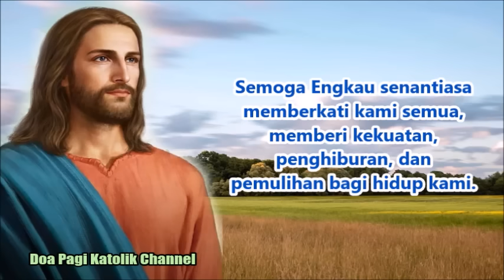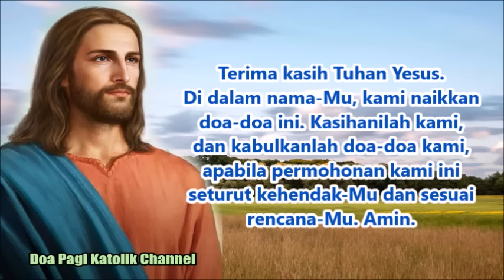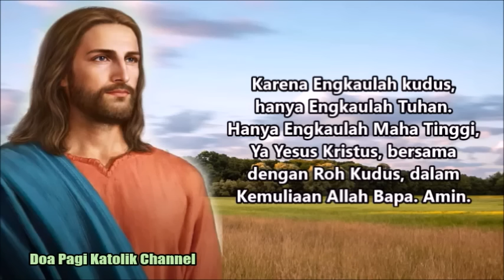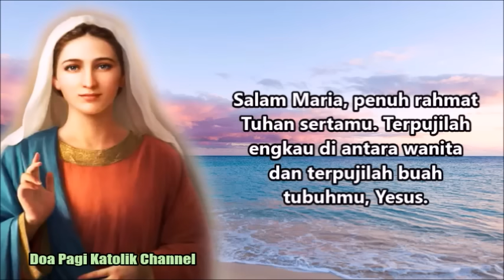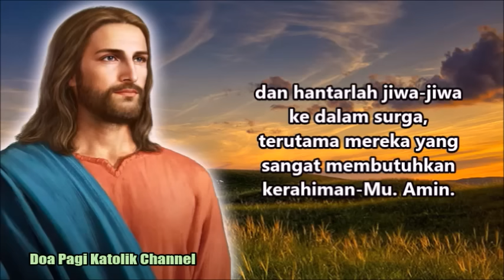Berikanlah Rahmat Kesehatan, Pemulihan, dan Pertolongan bagi Kami, serta Kelancaran Rezeki |Doa Pagi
Tuhan Yesus, di setiap musim kehidupan kami mungkin ada banyak rintangan dan cobaan, angin yang besar, jalan yang terjal, dan batu kerikil yang menghalangi. Tetapi di dalam segala keadaan itu Engkau selalu menyertai dan menjaga kami.
Tuhan Yesus, sebesar apapun masalah kami, dengan penuh iman kami mau menyerahkan semuanya ke dalam tangan-Mu. Sertailah langkah kami sepanjang hari ini. Amin.